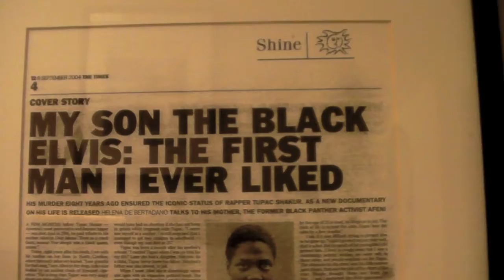The @Hot1079Insider at 2Pac Benefit Concert